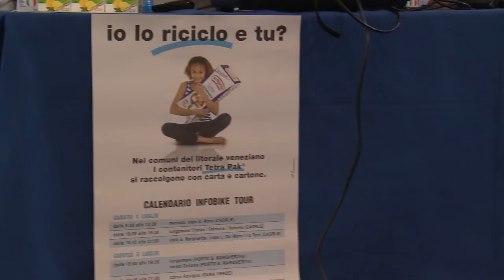BIBIONE - ASVO E TETRA PAK ASSIEME PER INFORMARE I TURISTI SULLA RACCOLTA DIFFERENZIATA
Al via la campagna informativa tra i turisti per il conferimento dei contenitori di Tetra Pak . L'intervista al Presidente di Asvo, Luca Michelutto.